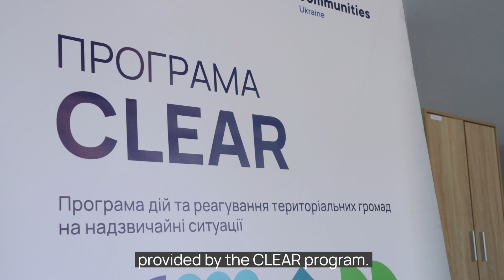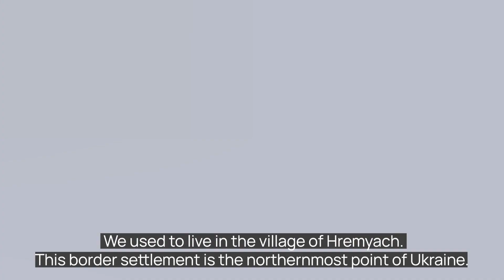WASH kits distribution in Novhorod Siverska community of Chernihiv Oblast